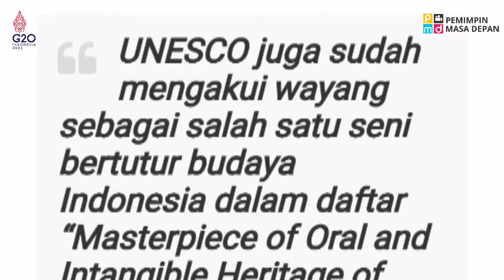Senawangi Sukses Gelar Pekan Wayang 2022